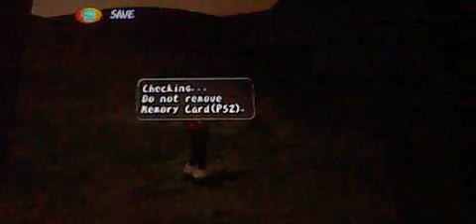Dark Cloud Playthrough Part21